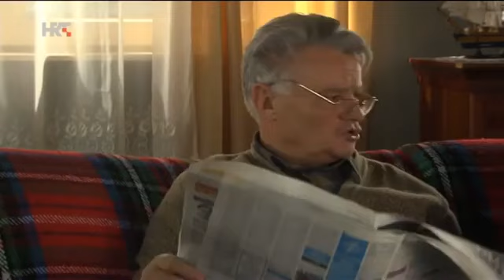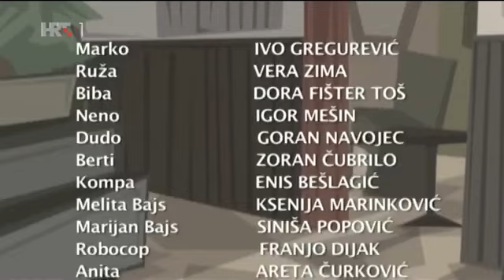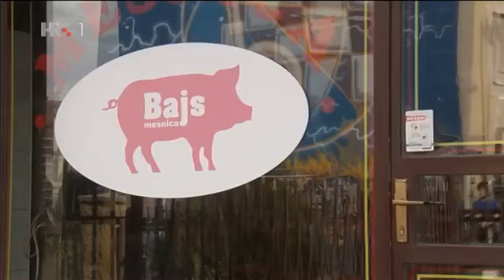Odmori se zaslužio si 61.epizoda - Domaca serija